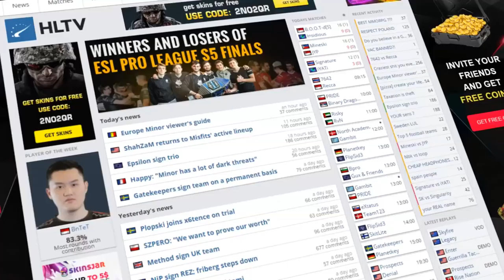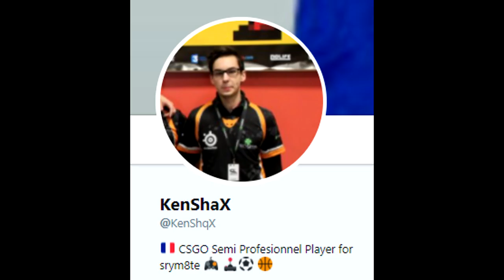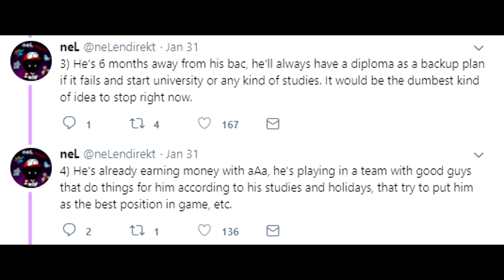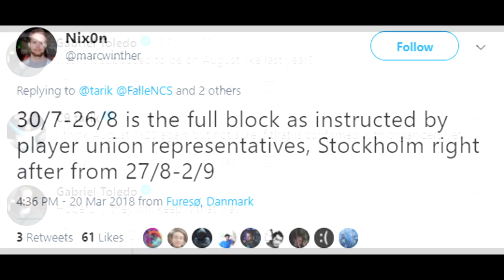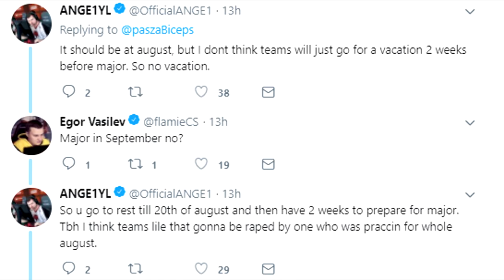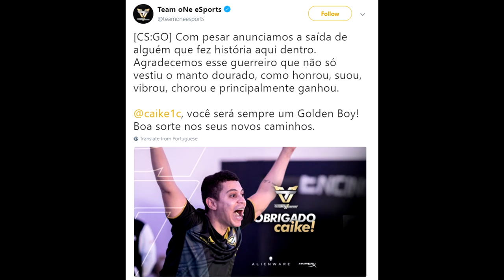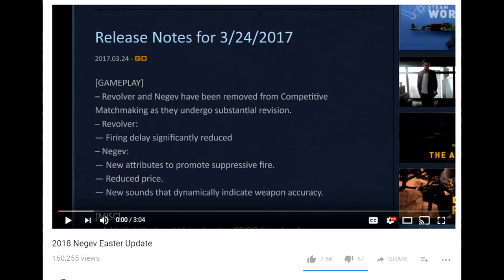This New French Roster is Doubtful, TaZ's Teammate Racist? S1mple Says Big News Soon and More!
00:12 - New French Roster Rumors
2:10 - Why This Roster Won't Play for a Long Time
3:27 - CSGO Player Break Will Be in August
4:10 - TaZ's Teammate Rallen Rages in FPL Match...
4:56 - Could Taco Leave for Team One?
5:43 - S1mple Confirming Big News for Navi Soon!
6:34 - Negev FINALLY REWORKED AMEN VALVE THANKS
7:03 - I got sponsored? That's cool